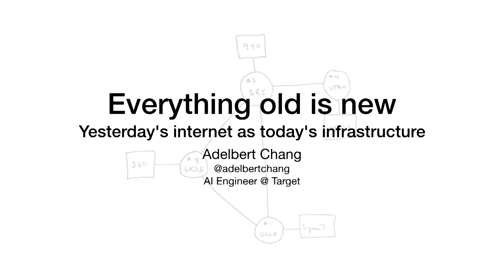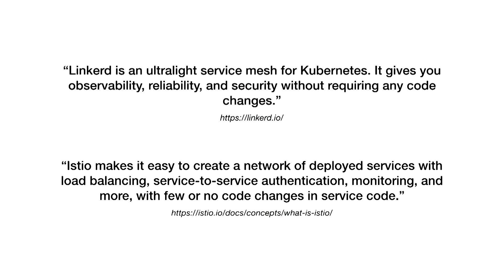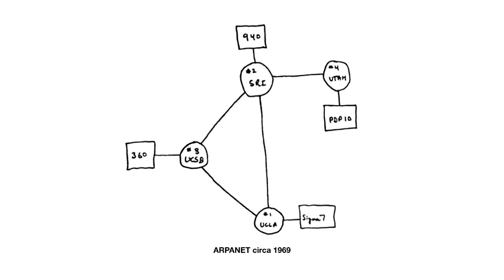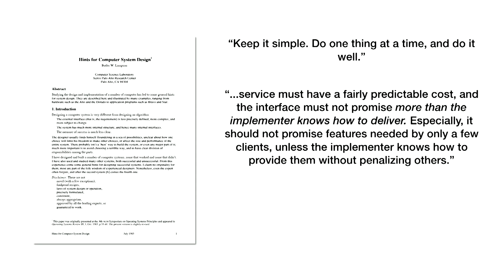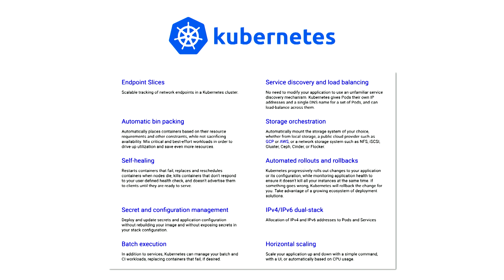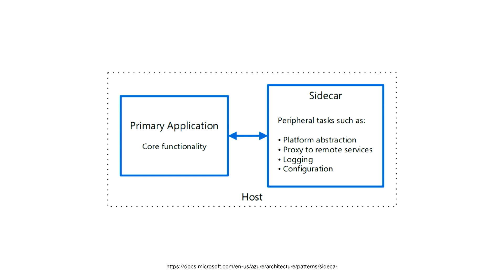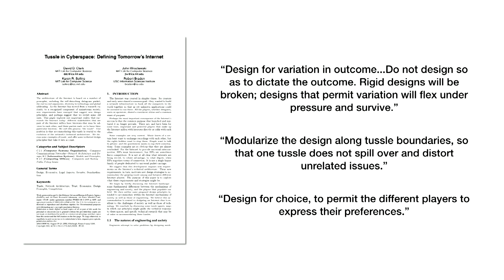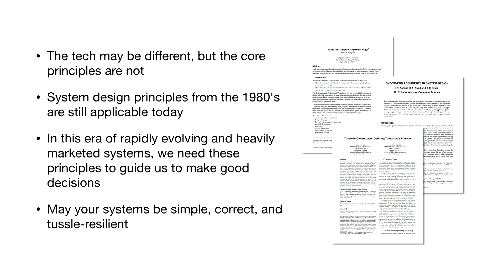SBTB 2019: Adelbert Chang, Everything old is new: today's infrastructure as yesterday's Internet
In the age of cloud computing, what was once boring infrastructure has become incredibly exciting. From containers to service discovery to cluster schedulers, both industry and academia have been innovating at an alarming pace. With so many systems rapidly evolving in a domain fraught with trade-offs, it has become difficult to see the proverbial forest for the trees. In this talk we will try to see how we can evaluate this new landscape of systems by exploring classic networking papers and seeing what the design principles of yesterday's Internet have to say about the design decisions of today's infrastructure.

Adelbert Chang
Target
Lead AI Engineer
Websitetwitter.com/adelbertchang
Adelbert Chang is an engineer at Target where he works on deployment infrastructure for the AI Engineering team. Previously he worked at U.C. Santa Barbara doing research in large-scale graph querying and modeling, and in industry on machine learning systems, rule engines, and developer tools. Recently he has been exploring the intersection of functional programming and system design. He is an active open source contributor, speaker, and writer for projects spanning the areas of functional programming, type systems, graph analysis, tooling, and infrastructure. He received his Computer Science degree through the College of Creative Studies at U.C. Santa Barbara in 2014.